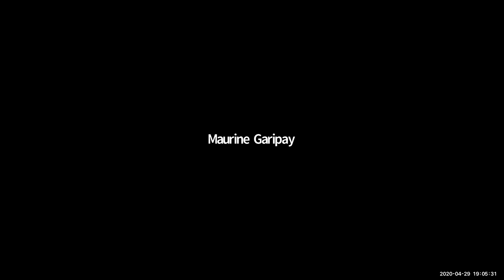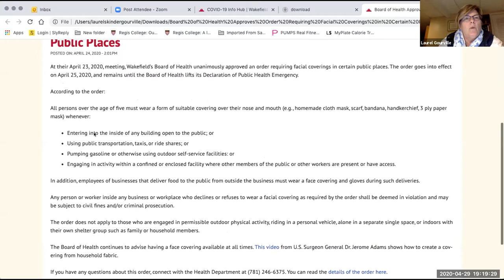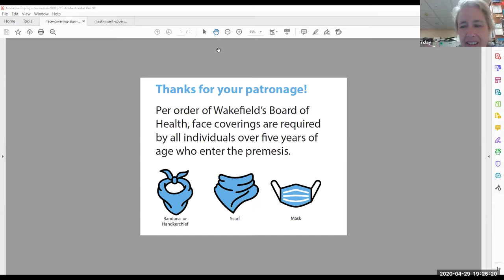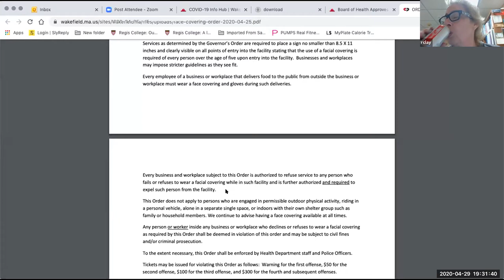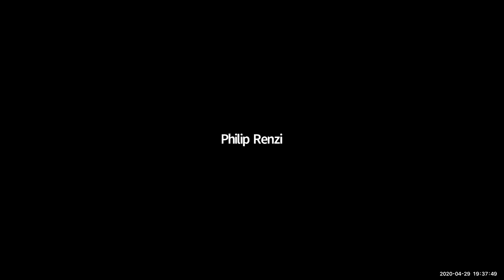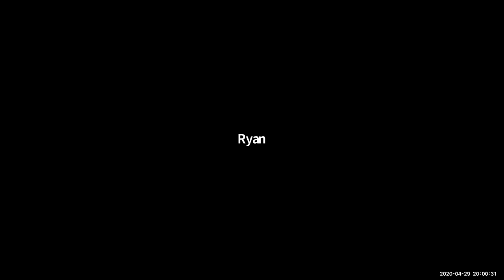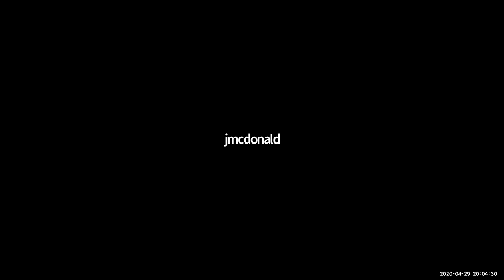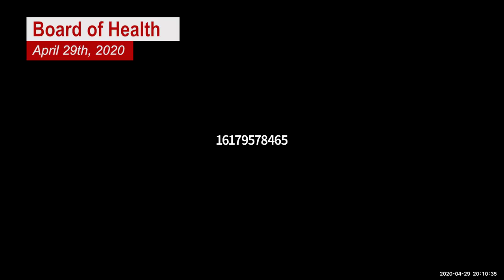Wakefield Board of Health - April 29th, 2020